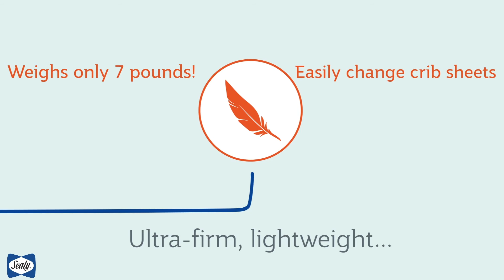Sealy Butterfly Crib and Toddler Mattress Collection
America’s #1 crib mattress brand Sealy Baby is offering an American-made crib and toddler bed mattress-in-a-box! Our American-made non-toxic foam offers a supportive and comfortable sleep for your baby. These crib mattresses will ship rolled up in a compact carton and then butterfly out into a full size infant and toddler mattress for your baby’s crib or toddler bed. They have all been certified for safety and roll out flat and firm for your little one. A variety of hypoallergenic zip covers are available to choose from.